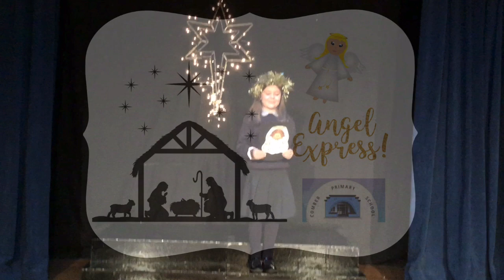Comber Primary KS1 Nativity 2020 - The Angel Express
Welcome to our KS1 nativity. We hope you enjoy our performances. Well done to all of our pupils :-)

P3C  0:26  'News News'

P3 2:00 'Mary and Joseph'

P1R  3:16  'I Only Have a Little Stable'

P2S  4:32   'Big Star'

P2O  5:56  'Hey Shepherds!'

P3T/W  7:26  'The Finest Kings'

P1H  8:41  'Welcome Baby Jesus'